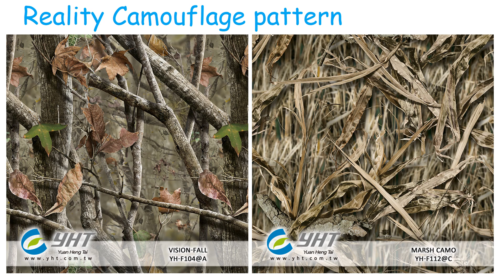Water Transfer Printing- Camouflage Patterns- "Reality" by YHT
YHT is a professional manufacture of Water transfer Printing Films and Machines.
“Reality” Hydrographic is a brand designed by YHT.